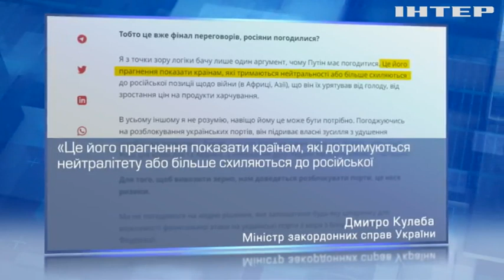Час перевіряти домовленості на міцність! Чи запрацює "зерновий коридор" у Чорному морі?